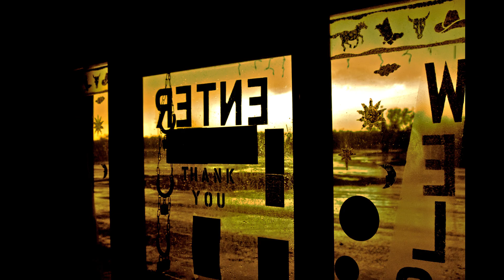My Photos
Just a slide-show of my favorite pictures.